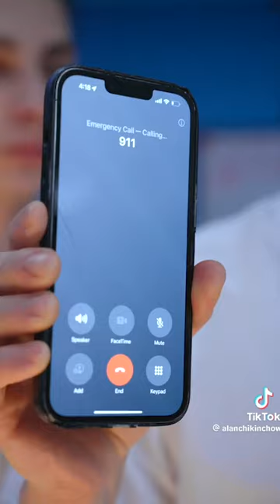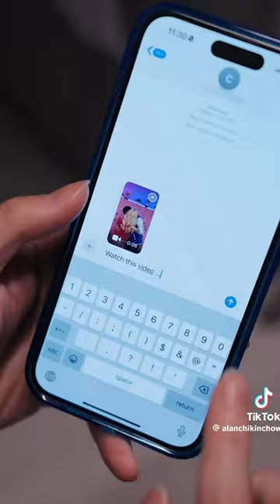FUNNY ALAN CHIKIN CHOW - I fell in love with a vampire